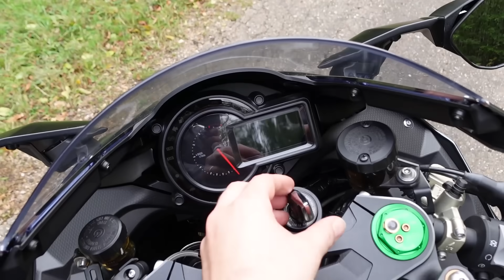Mon Nouveau BOLIDE 🦾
Oui enfin !!! voici la présentation de ma nouvelle Moto. Désolé de vous avoir fais attendre mais je voulais faire ça proprement. Une moto de ce type méritait bien une vidéo plus soignée. Alors tu en penses quoi de cette nouvelle Bécane ?

Partenariats et équipements

Moto...Z800 FULL Orange Candy - camo et NIKEN Interceptor
Cam...Gopro Hero 8
Logiciel de montage...Pinacle 23

N'hésitez pas a me dire ce que vous en pensez en commentaire toutes critiques est Toujours bonne a prendre !!!